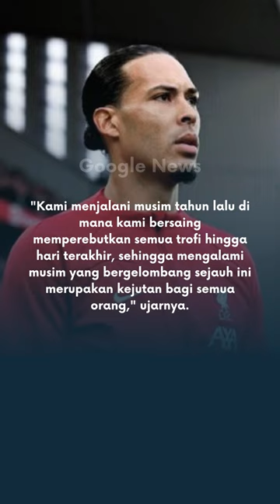Liverpool Terlena Kesuksesan Masa Lalu, Kini Hancur Lebur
Bayu Baskoro - Sepakbola
Selasa, 28 Feb 2023 09:47 WIB

Liverpool - Liverpool babak belur di semua kompetisi musim ini. The Reds dinilai terlena dengan kesuksesan yang telah diraih dalam beberapa tahun terakhir.
Musim 2022/2023 bak mimpi buruk buat Liverpool. Mohamed Salah dkk lebih banyak tampil mengecewakan baik di kompetisi domestik mau pun Eropa.

Liverpool masih tertatih-tatih di posisi ketujuh klasemen sementara Liga Inggris dengan 36 poin. Pasukan Juergen Klopp sudah menelan 7 kekalahan dari 23 pertandingan.

Liverpool juga gagal mempertahankan gelar Piala Liga Inggris dan Piala FA yang mereka raih musim lalu. Merseyside Merah sudah terdepak dari dua kompetisi tersebut.

Di Eropa, Liverpool juga melalui perjalanan sulit. Lolos sebagai runner-up Grup A Liga Champions, The Reds bersua Real Madrid, tim yang mengalahkan mereka di final musim lalu.

Pada leg pertama di Anfield, Liverpool kembali berhasil ditaklukkan Real Madrid. Tidak tanggung-tanggung, tim tuan rumah dipermak 2-5 oleh Los Blancos!

Bek Liverpool, Virgil van Dijk, angkat bicara soal hasil-hasil buruk timnya musim ini. Menurutnya, Liverpool kelelahan karena memainkan semua pertandingan di seluruh kompetisi musim lalu.

Selain itu, Van Dijk menilai Liverpool terbuai kesuksesan dalam lima tahun terakhir. The Reds memang sukses meraih masing-masing satu gelar dari enam kompetisi yang diikuti sejak 2019, termasuk Piala Dunia Antarklub dan Community Shield.

"Kami dalam empat atau lima tahun terakhir dimanjakan dengan semua yang telah kami lalui. Kami telah memenangkan semua trofi yang tersedia," kata Van Dijk, dilansir dari Daily Mail.

"Kami menjalani musim tahun lalu di mana kami bersaing memperebutkan semua trofi hingga hari terakhir, sehingga mengalami musim yang bergelombang sejauh ini merupakan kejutan bagi semua orang," ujarnya.